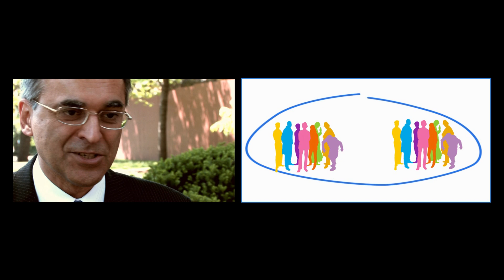Dr. Pavan Sukhdev on The Invisible Economy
Dr. Pavan Sukhdev, Head of UNEP's Green Economy Initiative, explains the problems of a global economy that ignores nature and its services. Why do our governments and corporations value some things and not others? Dr. Sukhdev makes the case for the real value of our environment.

Video by Jon-Erik Lappano